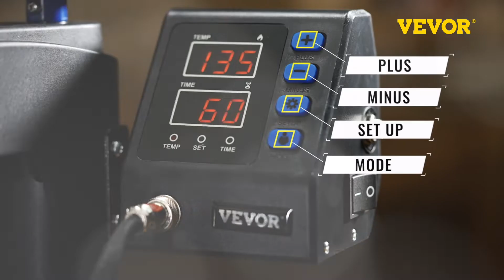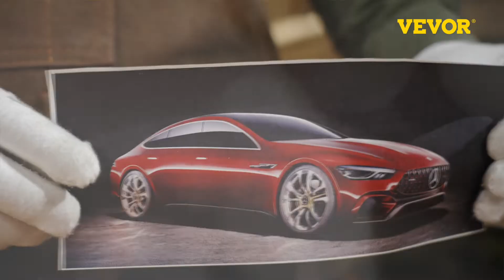Máquina de prensa de calor 5 en 1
VEVOR Pro Heat Press Machine, 12 x 15 pulgadas, calentamiento rápido, 5 en 1 Combo 360 Swing Away Digital Sublimation T-Shirt Impresora de transferencia de vinilo con superficie antiquemaduras, sombrero, taza, plato, lista ETL, negro
 Esta prensa de calor de 12 x 15 adopta la última tecnología de calentamiento de doble tubo y tecnología de aislamiento de dos capas para mejorar el rendimiento de la transferencia. Con placas base confiables y un dispositivo de control de temperatura preciso, la estabilidad también se ha mejorado aún más. Se proporcionarán todos los accesorios necesarios para brindarle hermosos gráficos en gorras, camisetas, tazas, platos, etc.

 Características:
 • Pantalla y control digital
 • Diseño 360 Swing Away
 • Calefacción de doble tubo
 • Rendimiento de alta seguridad
 • Kit versátil 5 en 1

 Contenido del paquete:
 • 1 x Prensa para tapas
 • 1 x Prensa para tazas
 • 2 Prensas para platos
 • 1 Cable de alimentación
 • 1 Manual de funcionamiento
 • 1 Almohadilla de silicona extraíble y Almohadilla de algodón
 • 1 Máquina de prensa térmica completamente ensamblada para camisetas
 • Las camisetas, las copas y los sombreros no están incluidos.